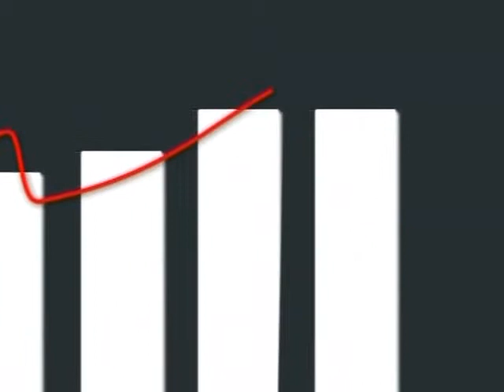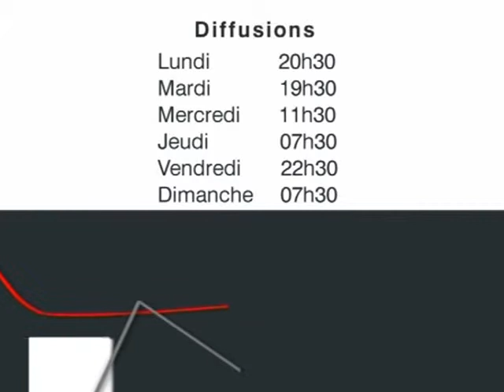C L'Eco : Cytoplat / I3S Solutions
Benoit Bordiginon, dirigeant de la société Cytoplat et Christophe Deguerre, dirigeant de I3S Solutions, nous  présentent leur start-up, récemment primées dans le Pays d'Aix

Sites webs/blogs, copiez cette vidéo avec le bouton "Intégrer" !